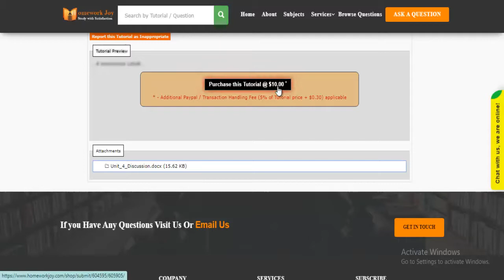CSU MBA6301 Unit 4 Discussion Latest 2019 October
This tutorial falls under the subject category of education. In this tutorial, you’ll find questions based on MBA Business ethics. Get instant online assignment help from the professionals by looking at the tutorial's preview and reading the content it covers. If it fulfills your purpose, purchase it with our secured payment methods. We are 24x7 available.